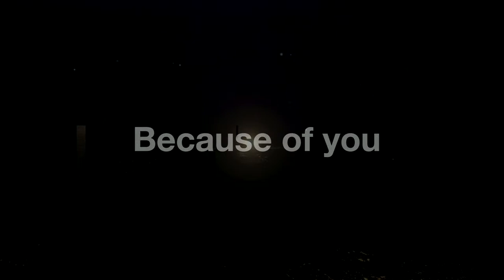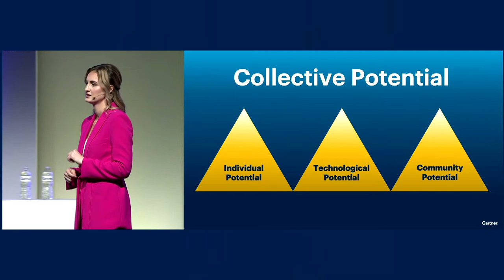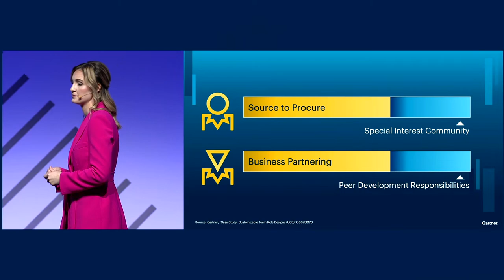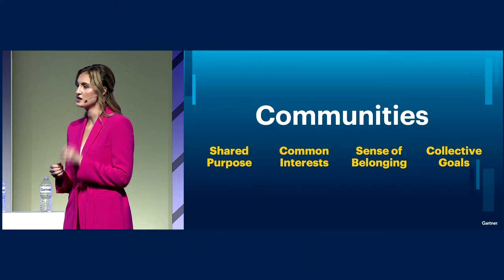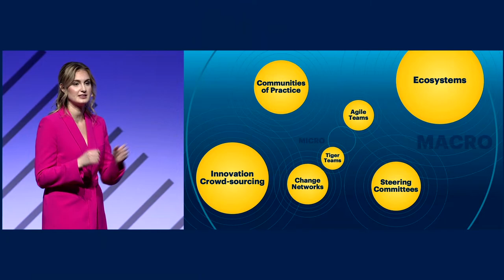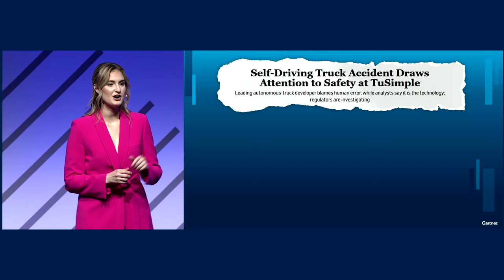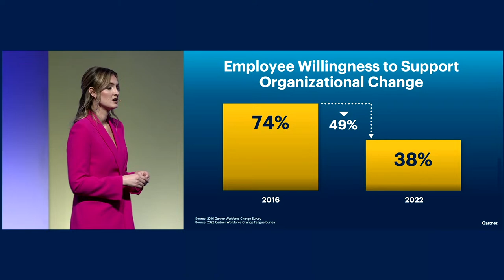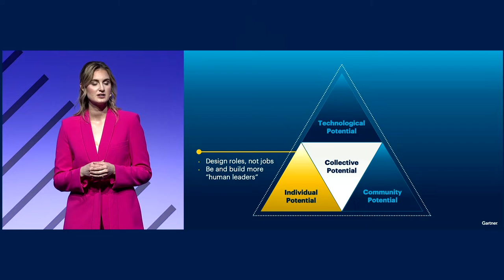Unlocking the Collective Potential of Supply Chain l Gartner Supply Chain Symposium/Xpo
At Gartner Supply Chain Symposium/Xpo, Gartner Director Analyst Caroline Chumakov shares how SupplyChain can unlock exponential potential for your organization. Explore more expert-led sessions